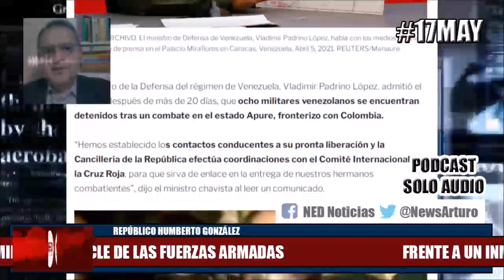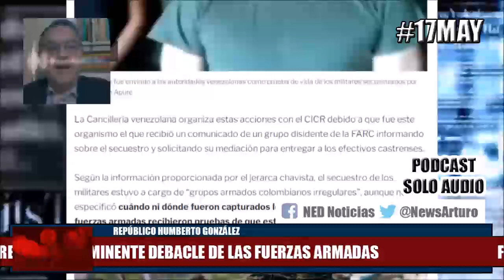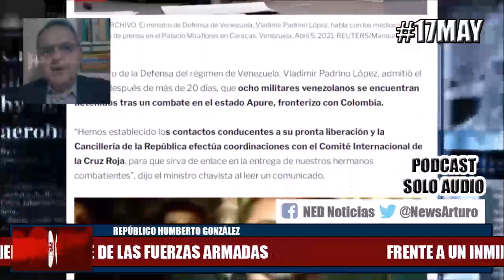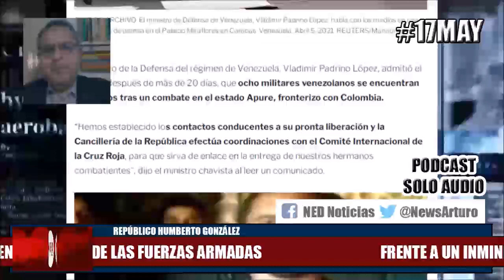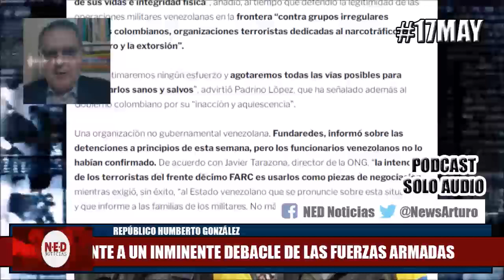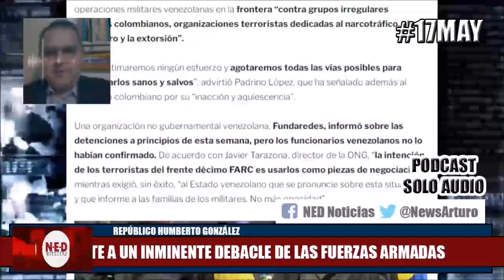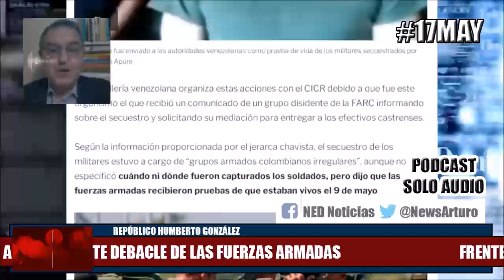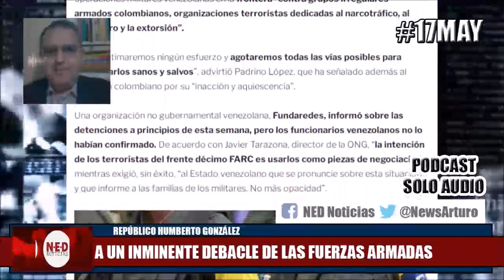INMINENTE DEBACLE DE LAS FUERZAS ARMADAS 17May Repúblico Humberto González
Transmisión Repúblico Humberto González Lunes 17 de Mayo de 2021